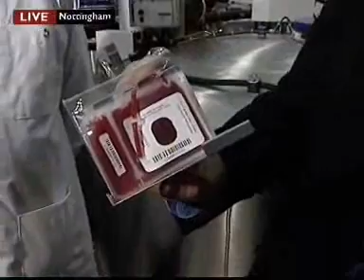Stem Cells technology on BBC News (Future Health)